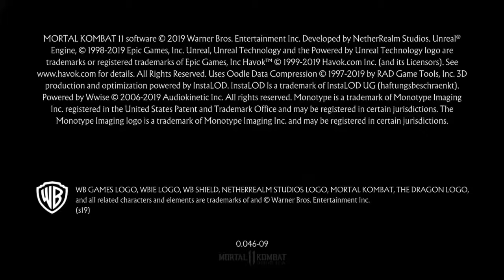Mortal Kombat 11 Online Beta : The classic tower on mk 11 ending with a decapatation brutality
Really just made this because i have been recording stuff and not posting it also i have barely been streaming on twitch. I was using a simple fighting style with scorpion that hard to dodge or block.